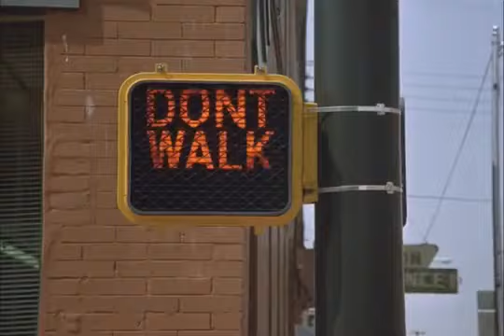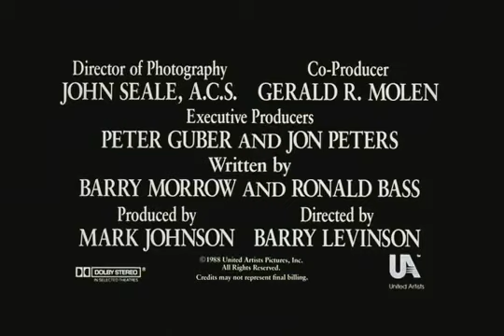Rain Man Trailer HD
High Rated Movies - The Best Movie Inspiration for Top Rated Movies